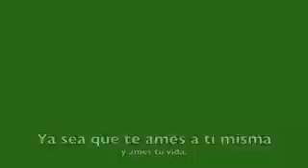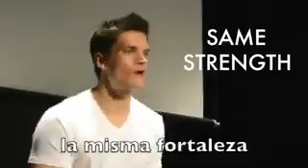Para todas nosotras...no dejes de verlo!!